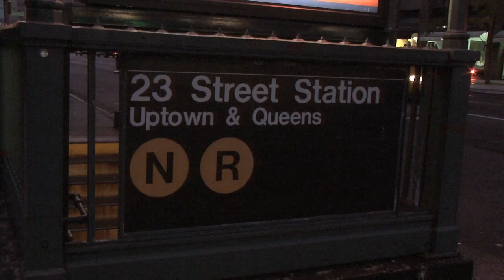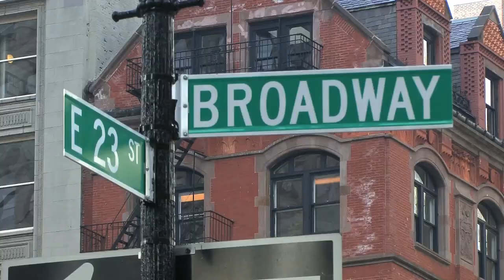Peace in the Park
This is a student documentary film I made for BMCC's VAT 171 class assignment.

Camera: Sony HD Camcorder
Platform: Avid Composer 5